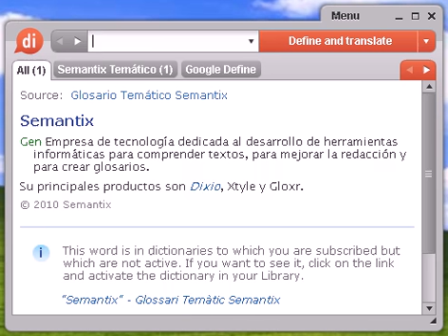Definición de paletizar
paletizar, diccionario, define, definir, significado, español, castellano, Dixio